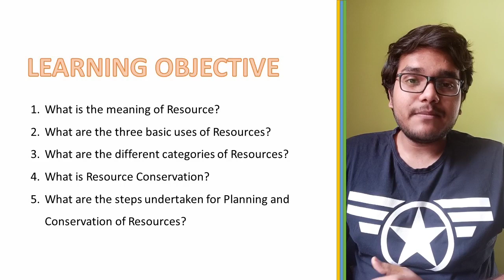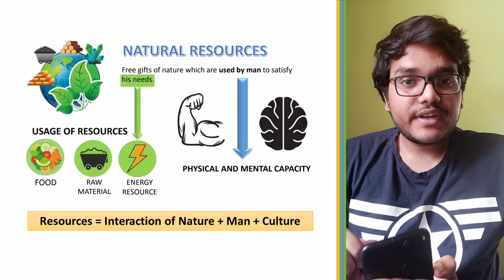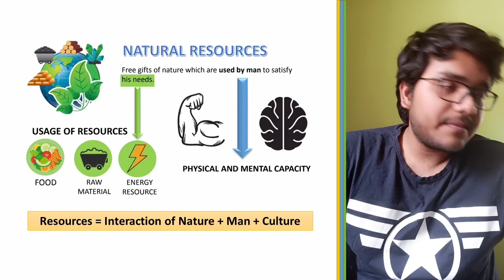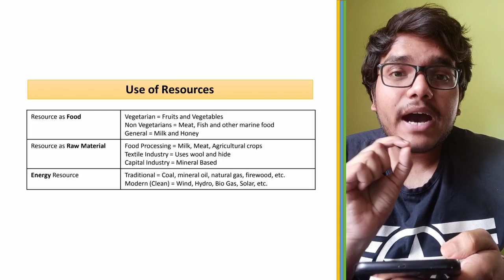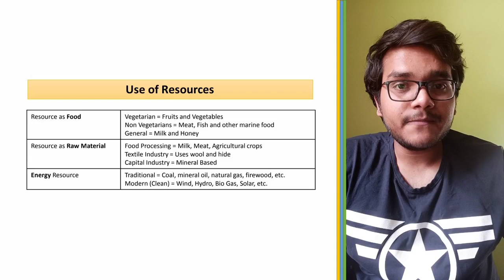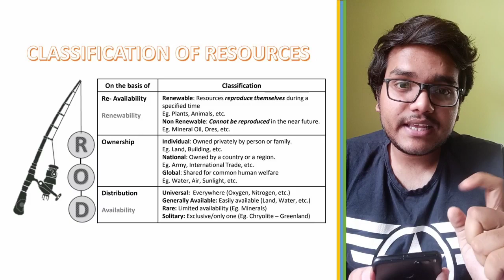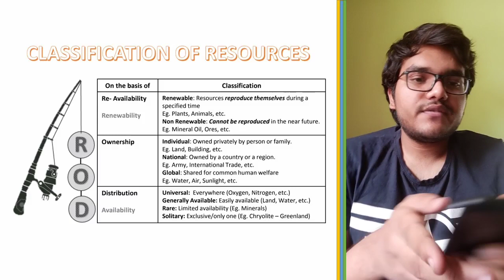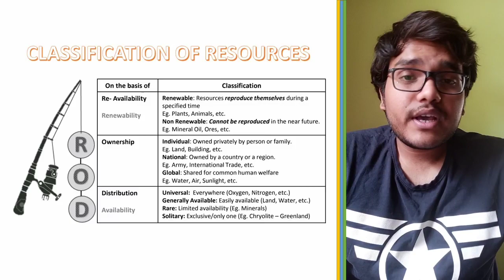GSEB 10 | SS | Geography | Ch 8 - Natural Resources (Part 1)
Hello students my name is Riddhesh Nadkarni, and I will be responsible for teaching you Geography and Economics online for GSEB grade 10 English Medium.

This is the first lesson for Social Studies, I have covered it in depth with as much explanation as possible.

Time Stamps:
0:00 - Introduction
1:48 - Meaning of Natural Resource
7:55 - Basic use of Resources
15:30 - Classification of Resources

Conceptual clarity of the syllabus is the most important aspect of preparing for an exam as important as the Board Exam.

Honest reviews only help us to become a better channel and continue to provide good quality content..